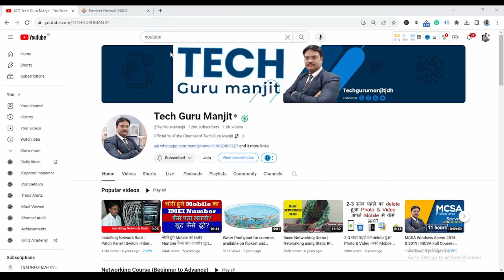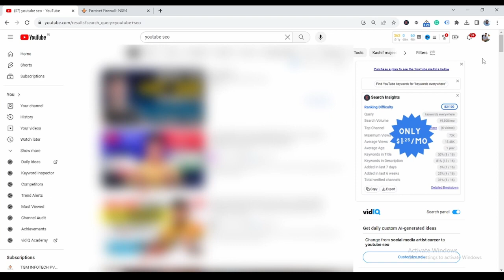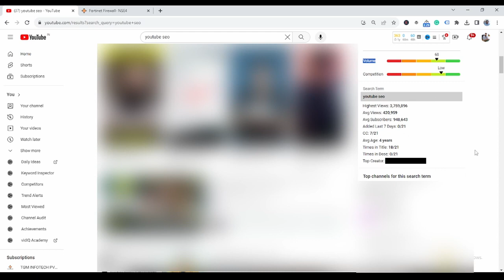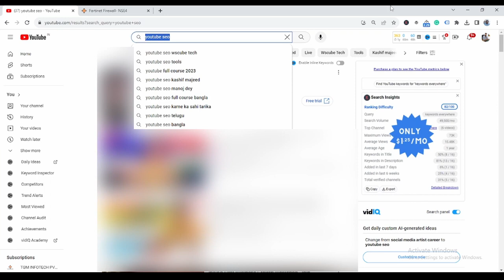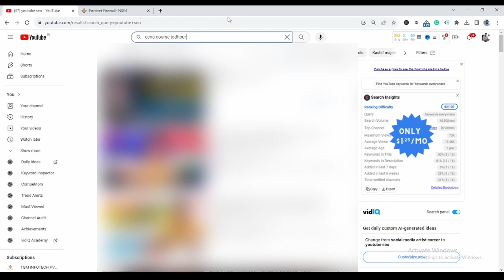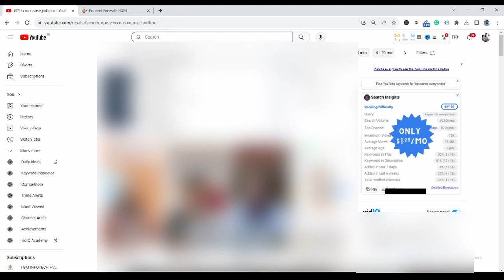YouTube SEO new strategies to get your videos to rank number one | Digital Manjit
🚀 In this video, we're diving deep into the latest and most effective YouTube SEO strategies to skyrocket your video rankings and grab that coveted number one spot!

🎯 Whether you're a seasoned content creator or just starting out, understanding the algorithms and implementing the right techniques is crucial for success on YouTube. We've done the research, tested various methods, and compiled the ultimate guide to help you optimize your videos and dominate the search results.

🔍 What you'll learn in this video:
1️⃣ Keyword Research: Discover how to find the right keywords for your niche and target audience.
2️⃣ Title Optimization: Craft compelling and clickable titles that not only grab attention but also rank high in search.
3️⃣ Description Magic: Discover the secrets of writing YouTube descriptions that boost visibility and engagement.
4️⃣ Tags and Metadata: Maximize the effectiveness of your video tags and metadata to enhance discoverability.
5️⃣ Thumbnail Hacks: Learn to design eye-catching thumbnails that encourage clicks and watch time.
6️⃣ Engagement Strategies: Boost your video's engagement with audience interaction and watch time optimization.

🚀 Ready to take your YouTube game to the next level? Hit play and let's dive into these game-changing SEO strategies!

Got questions or want to share your own tips? Drop them in the comments below! Let's grow together and conquer the YouTube algorithm. 📈👍